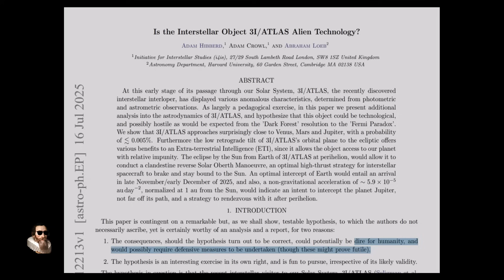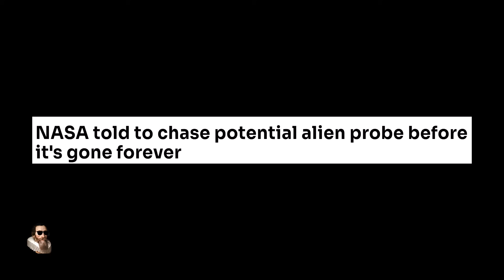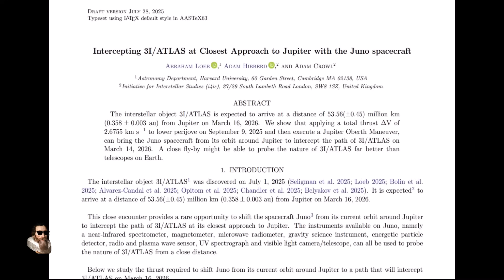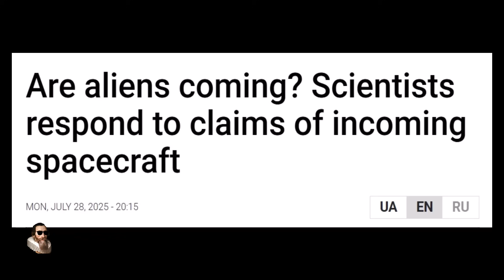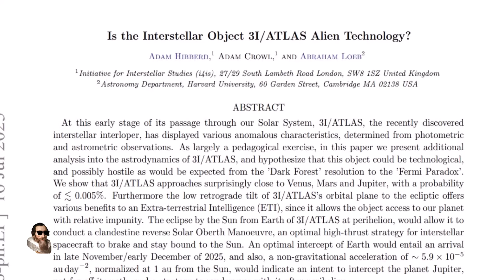Alien Signatures Detected on Interstellar Interloper 3I/ATLAS as Harvard demands NASA intercept 🛸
3I/ATLAS Discovered by The Asteroid Terrestrial-impact Last Alert System (ATLAS)